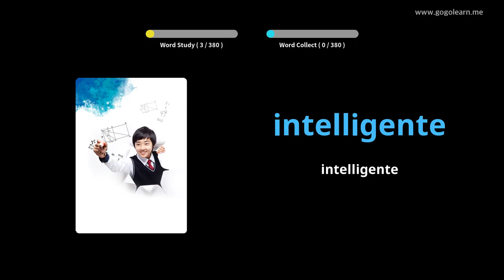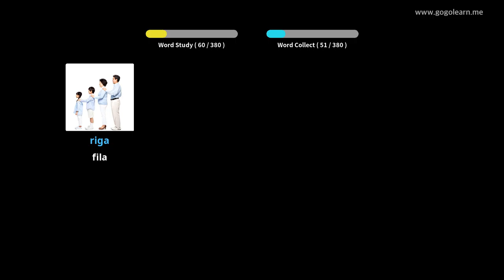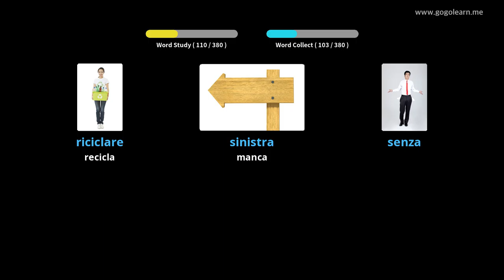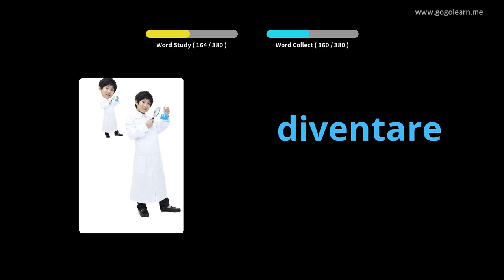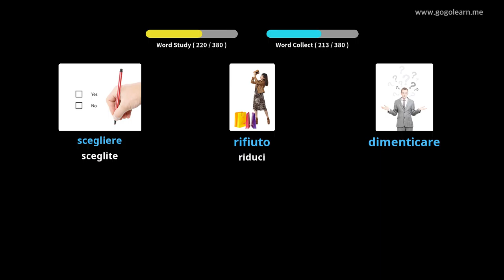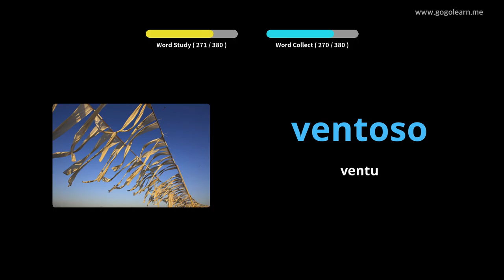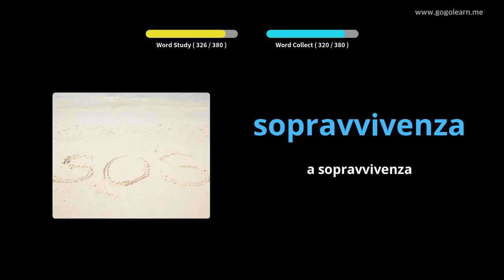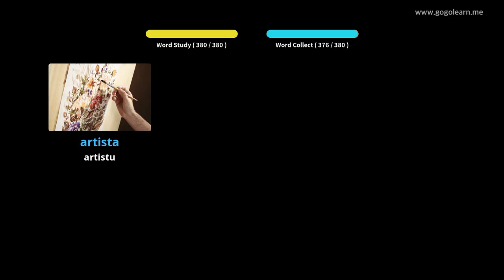Vucabulariu Italiano Secondaria 1 | Golearn